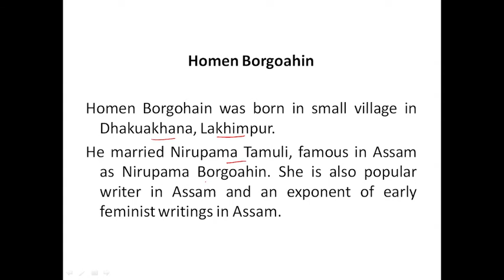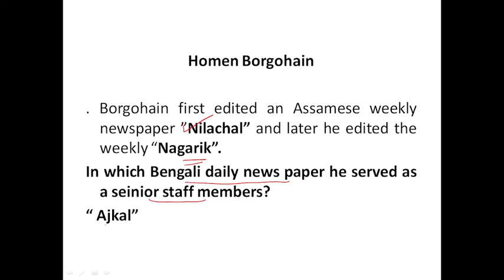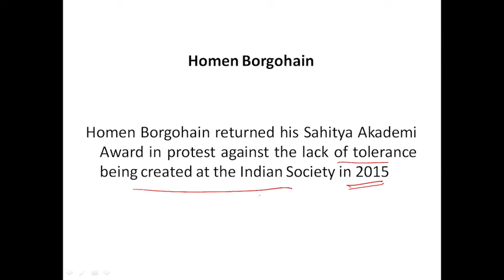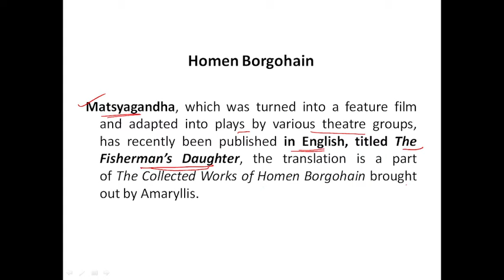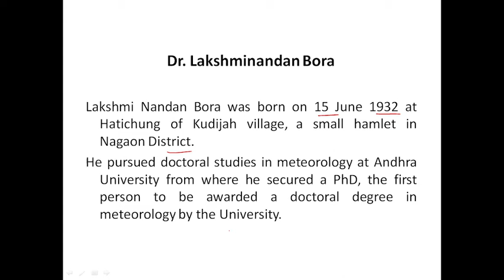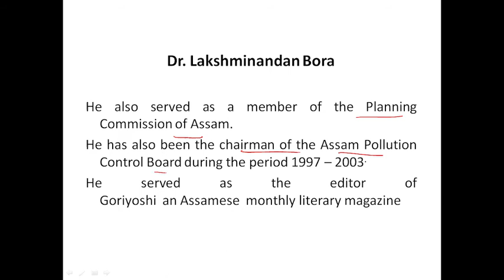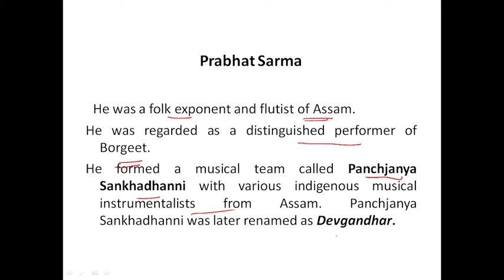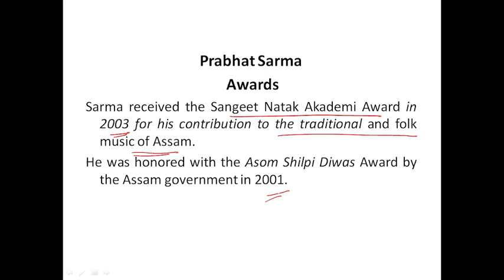Homen Borgohai, Dr. Laxminandan Bora and Prabhat Sarma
Homen Borgohain, Dr. Laxminandan Bora and Prabhat Sarma.
Their contribution in the field of Assamese literature , art and culture.